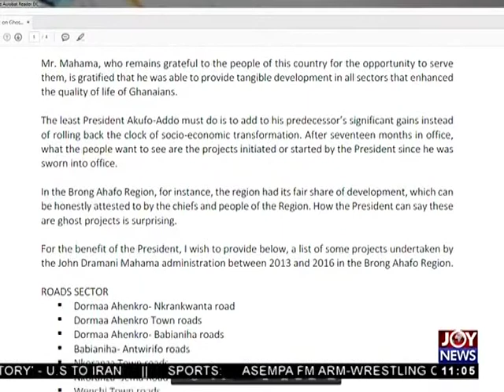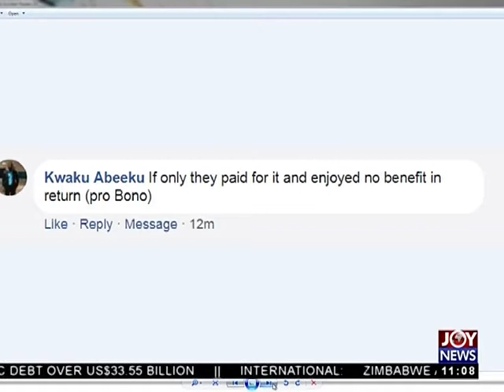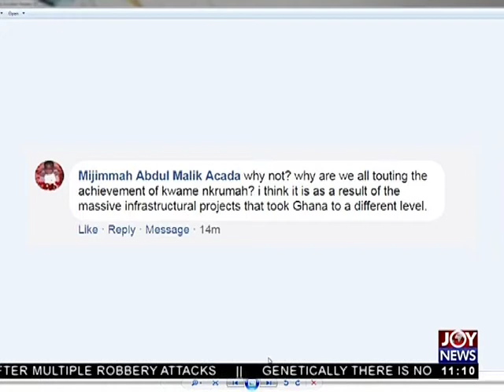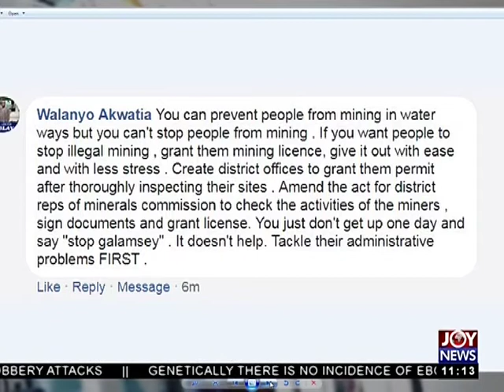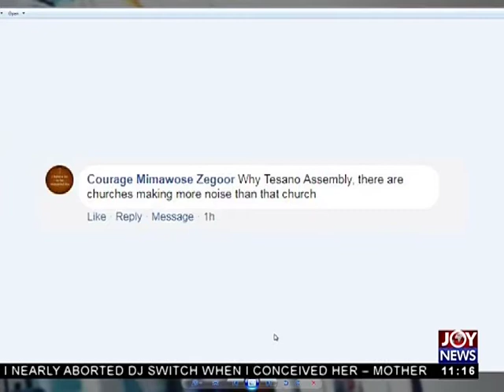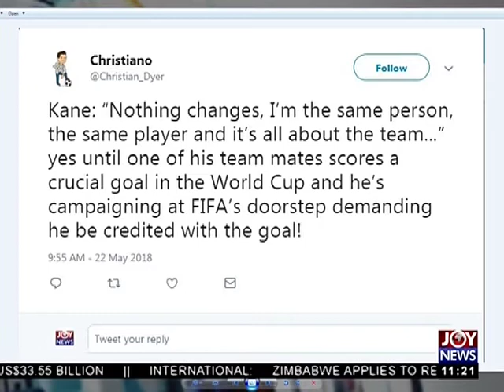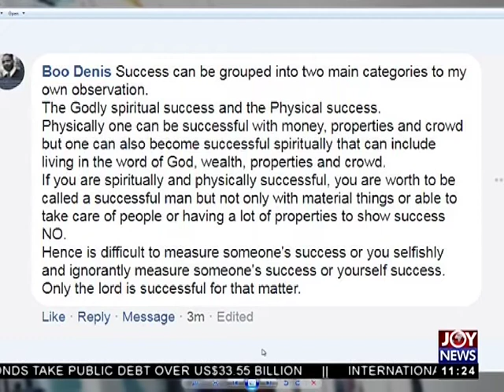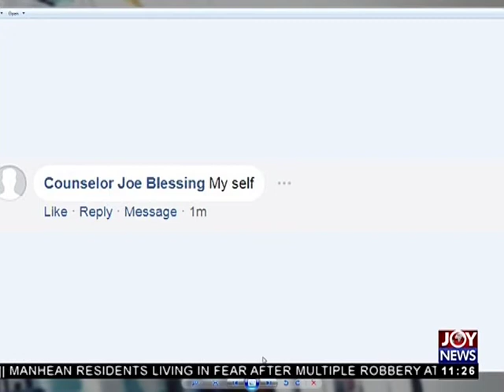Ban On Small-Scale Mining - Joy News Interactive (22-5-18)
Government to lift ban soon – Lands Minister